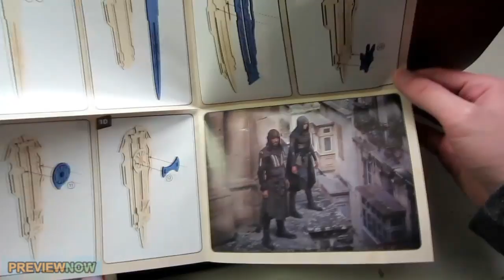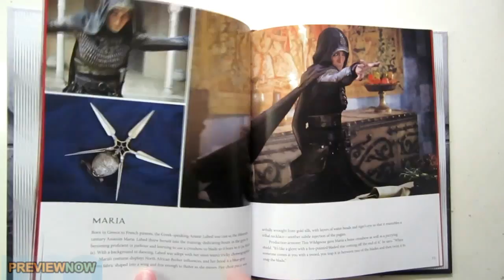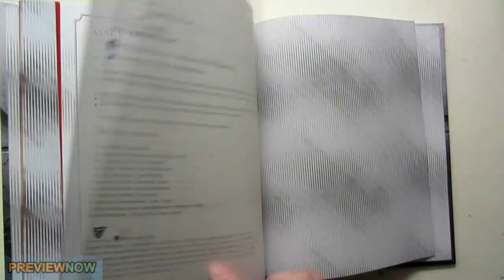Assasin's Creed Deluxe Book and Model Set Preview Flip Through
Assasin's Creed Deluxe Book and Model Set Preview Flip Through. This deluxe kit also includes a 3D hidden blade wood model that fans can build. Plus a behind the scenes film guide.